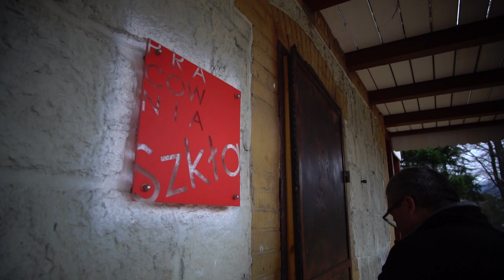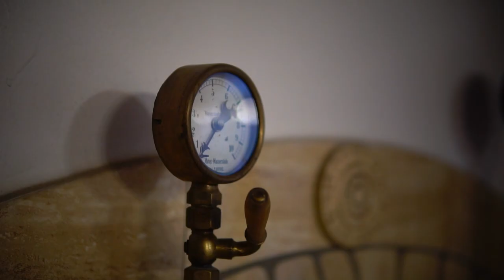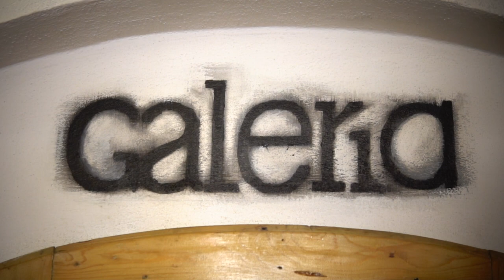TOMASZ GONDEK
hutnik, wiele lat pracował w hucie Julia w Szklarskiej Porębie, a obecnie w Hucie Szkła Kryształowego Julia w Piechowicach. Od urodzenia mieszkaniec Szklarskiej Poręby. Millefori tworzy w budynku fundacji Ars Sudetica, w pobliżu parku Esplanada w centrum Szklarskiej Poręby.